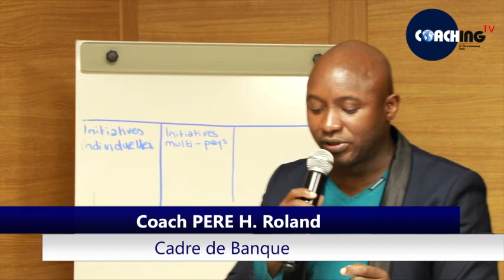REPORTAGE CLINIQUE ABIDJAN (Côte d'Ivoire) DU 18 MAI 2023